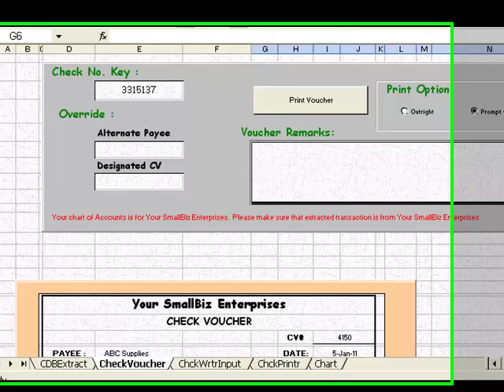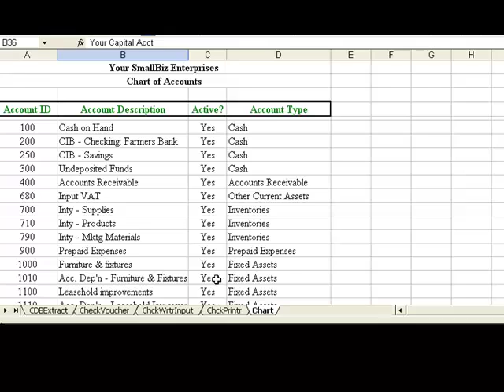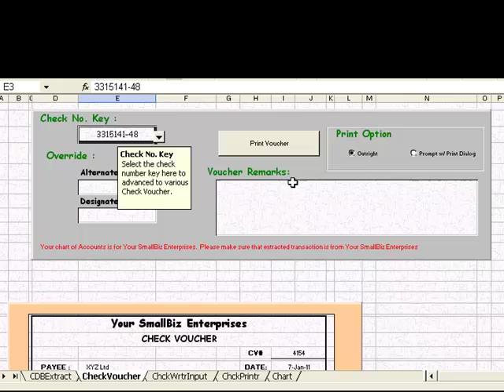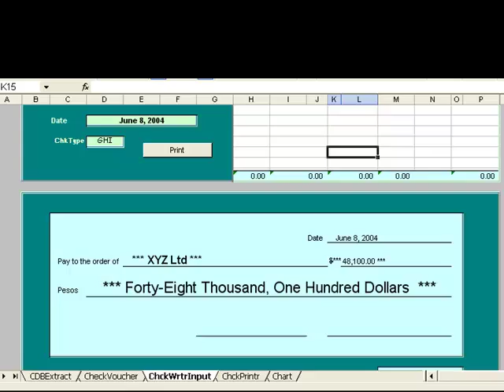Free! PC CheckWriter, Check Voucher Printer for Peachtree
Extract encoded check voucher from Peachtree and use it for automatic printing to preprinted form of vouchers and bank checks.